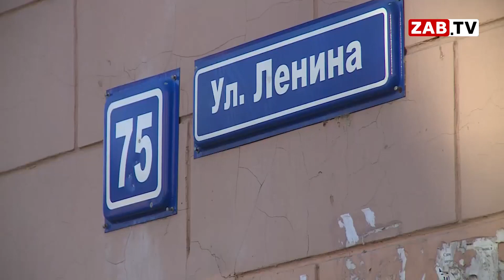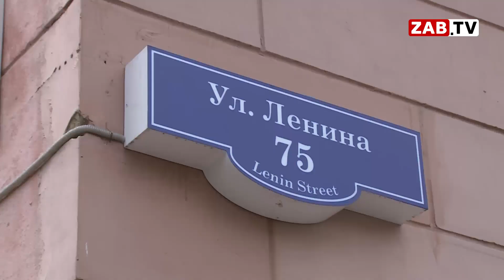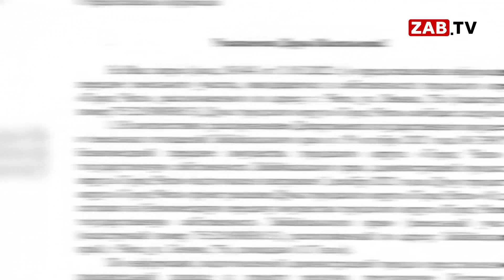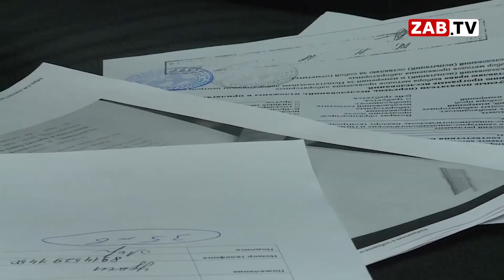Как впихнуть офисное здание в историческом квартале Читы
Участок земли по улице Ленина, 75, не дает покоя краевым чиновникам. Земли, расположенные в историческом квартале Читы, предназначенные для парков культуры и отдыха намереваются передать под строительство «выставочного центра». Вся суть схемы распродажи земель в центре города в нашем следующем сюжете.